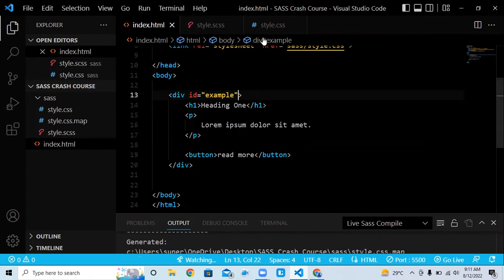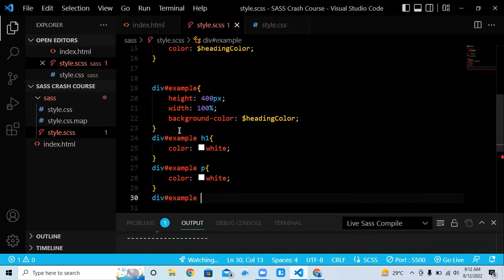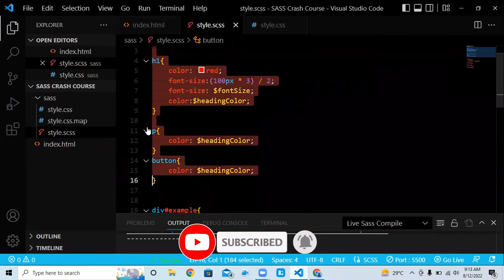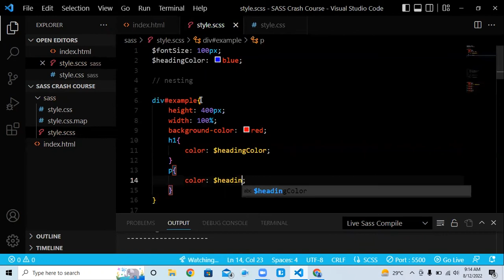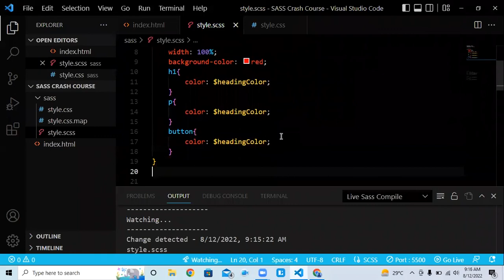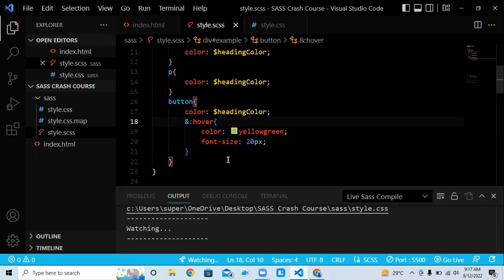SASS Crash Course 2022 | SASS Nesting tutorials | What is Nesting in SASS?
Nesting is combining different logic structures. Using SASS, we can combine multiple CSS rules with one another. If you are using multiple selectors, then you can use one selector inside another to create compound selectors. Watch this complete video to know more about sass in detail.